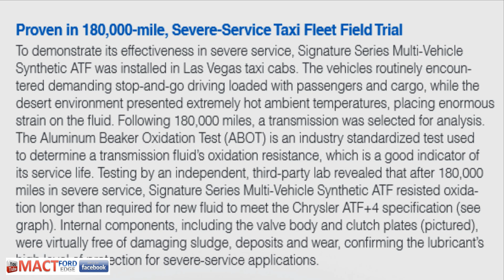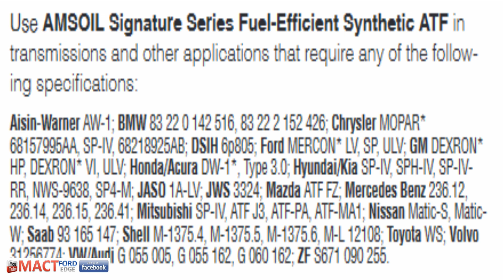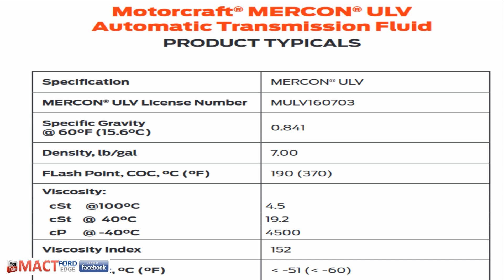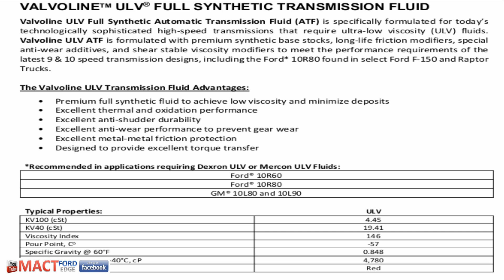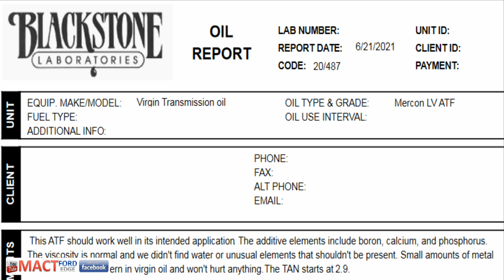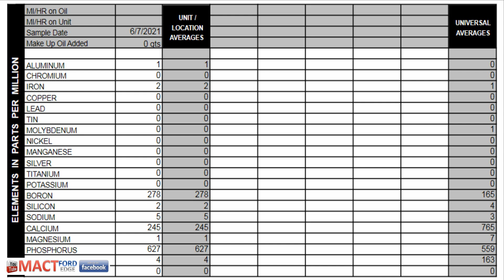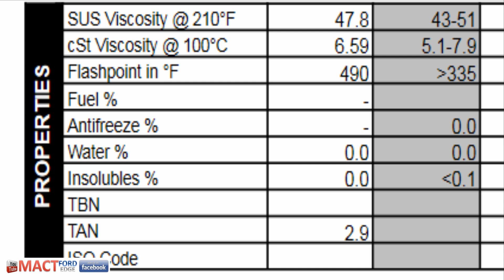Has AMSOIL marketing lied about their ATF fluid being Mercon ULV compliant?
Has AMSOIL marketing lied about their ATF fluid being Mercon ULV compliant?  A comparison to Ford Specifications and actual lab testing proving the AMSOIL is not the correct viscosity for use in today's transmissions.

Watch and find out how the viscosity of the AMSOIL ATF does not meet Ford Specifications for the current transmission in todays vehicles.  AMSOIL is touting 8 yr old testing on old transmissions.

Due to factors beyond the control of MACTFORDEDGE, it cannot guarantee against unauthorized modifications of this information, or improper use of this information.  MACTFORDEDGE assumes no liability for property damage or injury incurred as a result of any of the information contained in this video. MACTFORDEDGE recommends safe practices when working with power tools, automotive lifts, lifting tools, jack stands, electrical equipment, blunt instruments, chemicals, lubricants, or any other tools or equipment seen or implied in this video.  Due to factors beyond the control of MACTFORDEDGE, no information contained in this video shall create any express or implied warranty or guarantee of any particular result.  Any injury, damage or loss that may result from improper use of these tools, equipment, or the information contained in this video is the sole responsibility of the user and not MACTFORDEDGE.
Musician: Band of one  ( Kevin Messner)
Song: Wake up (revamped)
Song: Track 15
Song: Track 14

Title song: Houses
Music with permission and courtesy of Jef Spradley.  Link to his Youtube channel and more information on how to obtain his music.